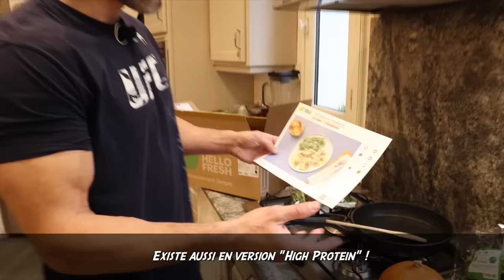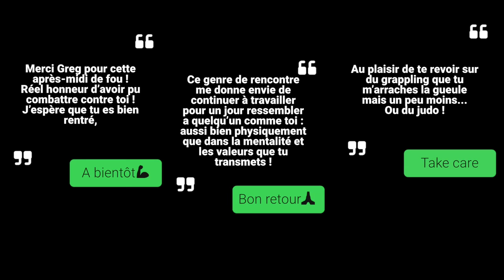GregMMA Vs 6 Br*nleurs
Cliquez sur le lien pour bénéficier de jusqu’à 85€ de réduction sur tes 4 premières Boxs HelloFresh + 3 cadeaux surprise.”
Note : nos codes promo sont valables en France, en Belgique et au Luxembourg.

Jusqu'à 100€ de bonus avec le code : GREGMMA

GregMMA, ex-combattant pro de MMA rencontre les jeunes athlètes du "Corona Gym" pour en découdre. A vos paris !